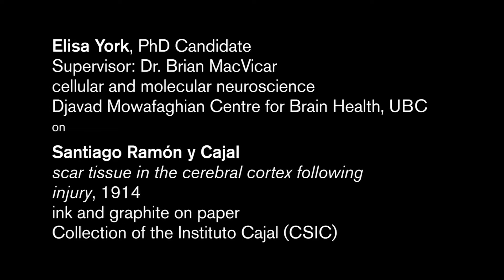Elisa York on "scar tissue in the cerebral cortex following injury"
Elisa York, PhD Candidate
Supervisor: Dr. Brian MacVicar
cellular and molecular neuroscience
Djavad Mowafaghian Centre for Brain Health, UBC
on
Santiago Ramón y Cajal, "scar tissue in the cerebral cortex following injury", 1914. Collection of the Instituto Cajal (CSIC)

Part of "The Beautiful Brain" at the Belkin, September 5–December 3, 2017.